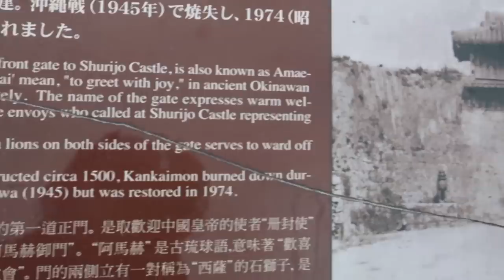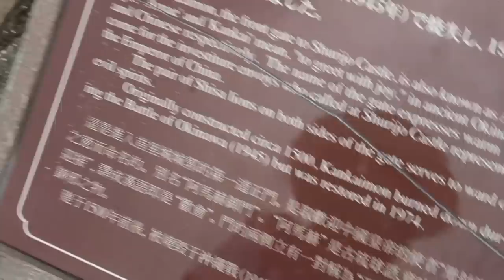Vou me mudar para Okinawa episódio30